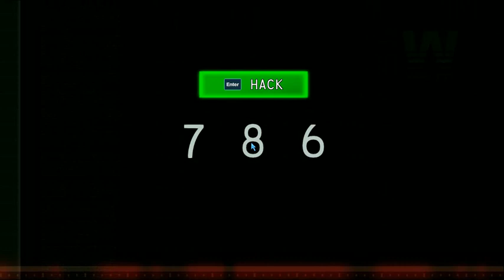Batman Arkham Origins Blackgate Deluxe Edition - gameplay - parte 11